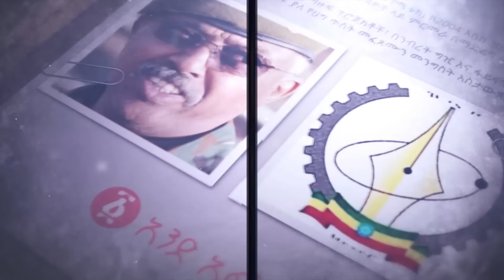‹‹እኛ ከህወሓት ጋር አንዋጋም›› | የፋኖ አሰላለፍ ለየለት | ወልቃይት ፈነዳ ኢሱ እየተጠበቁ ነው…| Ethiopia